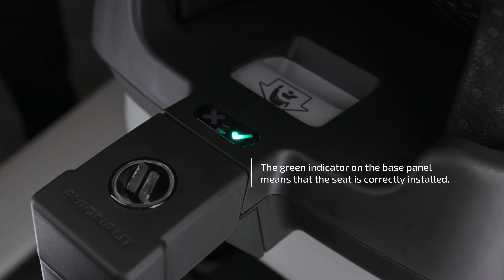EN Avionaut PIXEL and PIXEL PRO seat assembly on the ISOFIX IQ base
How to assemble and disassemble the Pixel and Pixel PRO seats with the ISOFIX IQ base? Enjoy watching!

0:00 Introduction
0:13 Assembling the Pixel and Pixel PRO seats on the ISOFIX IQ base
0:32 Disassembling the Pixel and Pixel PRO seats from the ISOFIX IQ base
0:46 How to properly fasten a child in the Pixel and Pixel PRO car seats?